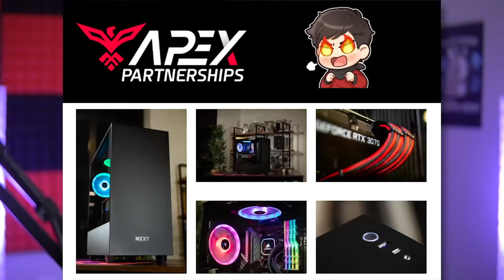We Installed The Parasite Mod to Our Minecraft World.. AGAIN!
We Installed The Parasite Mod to Our Minecraft World.. AGAIN! (Block Labs) w/ @beckbrojack

In today's Minecraft video, RageElixir and BeckBroJack return to Block Labs! - where Dr. Panik and RageElixir experiment with new mods in Minecraft. In today's episode of Block Labs - we installed the parasite mod to our Minecraft server again.. which turns out to be a terrible idea.